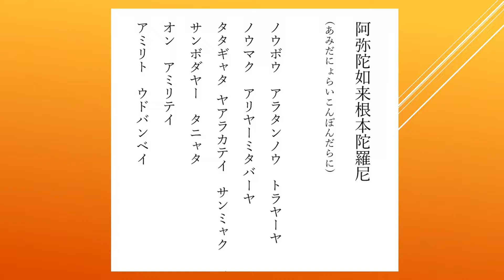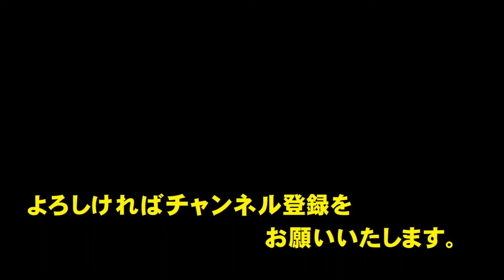阿弥陀如来根本陀羅尼（あみだにょらいこんぽんだらに）全ての願いの成就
大乗仏教の如来の一尊です。梵名はアミターバといい、それを阿弥陀と音写する。阿弥陀仏ともいい、また略して弥陀仏ともいいます。
梵名のアミターバは「量（はかり）しれない光を持つ者」の意味で、これを漢訳して無量光仏、無量寿仏ともいいます。
日本には7世紀初めごろ伝わり、念仏により浄土に往生できるという阿弥陀信仰が鎌倉時代にさかんになり、浄土宗、浄土真宗、時宗などの浄土教宗派が成立しました。
この陀羅尼は、大呪、あるいは無量寿如来根本陀羅尼ともいいます。
The fulfillment of all wishes (Amida Nyorai Konpondarani)